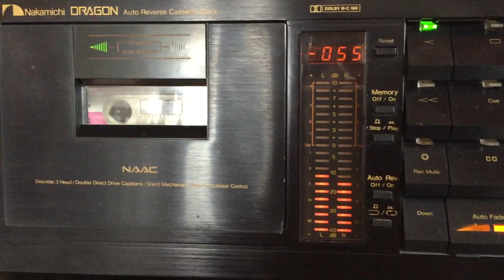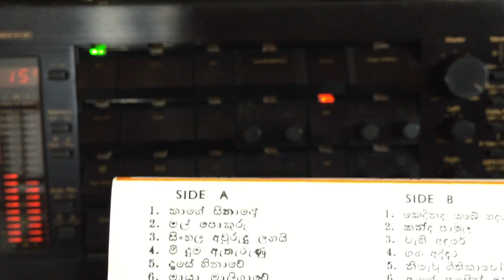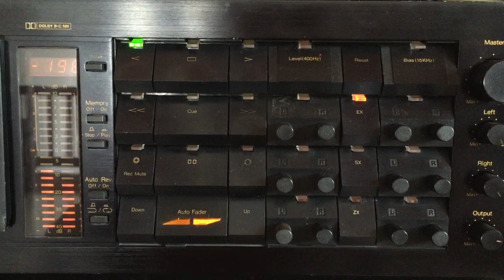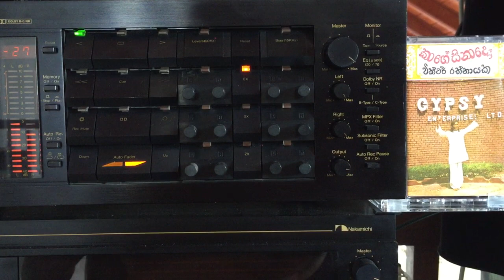Victor Ratnayake & Latha Walpola: Kedinada Obe Hadata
Lyrics: Premakeerthi de Alwis; Melody: Stanley Peiris